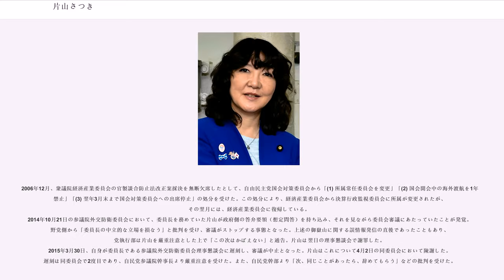片山さつき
片山 さつき（かたやま さつき、1959年5月9日 - ）は、日本の政治家、実業家、行政書士。自由民主党所属の参議院議員（2期）。

内閣府特命担当大臣（地方創生、規制改革、男女共同参画）、女性活躍担当大臣を歴任した。元：衆議院議員（1期）。元：大蔵省主計官。旧姓：朝長（ともなが）。株式会社 片山さつき政治経済研究所・元：代表取締役。

埼玉県浦和市（現：さいたま市浦和区）生まれ。現在は東京都港区在住。1972年に浦和市立高砂小学校（現：さいたま市立高砂小学校）→1978年に東京教育大学附属中学校・高等学校（現：筑波大附属中学・高等学校）→1982年に東京大学法学部を卒業し、同年4月に大蔵省入省。主税局に配属。入省同期に、福田淳一（前：財務事務次官）・迫田英典（国税庁長官）・佐川宣寿（前：国税庁長官）・遠藤俊英（金融庁長官）ら。

1984年、フランス国立行政学院（エナ）に留学。その後、広島国税局海田税務署長や主計局主査、横浜税関総務部長、関税局調査課関税企画官、主計局主計企画官等のポストを歴任。

2004年7月、女性初の主計局主計官に就任。主に防衛関連の予算を担当。

2005年7月、国際局開発機関課長に就任。

2005年8月、財務省を退官。

2005年9月、第44回衆議院議員総選挙に静岡7区から自由民主党公認で出馬。郵政民営化法案に反対したため自民党の公認が得られなかった無所属の城内実を748票の僅差で破り、初当選。

2005年11月、第3次小泉改造内閣で経済産業大臣政務官に就任。

2006年9月、自由民主党広報本部長代理兼広報局長に就任。

2007年7月、第21回参議院議員通常選挙の自民党惨敗を受けて、2007年10月に自由民主党広報局長を更迭。

2009年の第45回衆議院議員総選挙では自民党公認で静岡7区から出馬し、講演会などで土下座する行脚を続けたものの選挙区内有権者の支持を得られず、前回破った保守系無所属の城内実に倍以上の差をつけられ惨敗。民主党の斉木武志にも後塵を拝し、得票数3位の最下位で落選した（斉木は比例復活により初当選）。

2010年7月、第22回参議院議員通常選挙に自民党公認で比例区から出馬し、天台宗の支援も受け党内トップで当選。

2012年3月15日、国家公務員としての在職期間が17年以上あることから特認により無試験で行政書士登録を行い、東京都行政書士会へ入会、登録番号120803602。

2012年12月、第2次安倍内閣の総務大臣政務官（旧総務庁担当）に就任。

2014年、参議院外交防衛委員長に就任。

2016年7月、第24回参議院議員通常選挙に自民党公認で比例区から出馬し、党内3位で再選。

2018年10月2日、第4次安倍改造内閣で内閣府特命担当大臣（地方創生、規制改革、男女共同参画）及び女性活躍担当大臣に就任した。同内閣で唯一の女性閣僚である。2019年5月1日、新天皇即位に伴う「剣璽等承継の儀」に史上初めて女性として出席した。2019年9月11日、第4次安倍第二次改造内閣発足に伴い退任。

2004年、ミサイル防衛 (MD) システムの整備に数年で1兆円の追加予算が必要になり、聖域無き構造改革を掲げた小泉内閣の後押しを受けて防衛担当主計官として防衛費削減を推し進めた。佐々淳行は『産経新聞』の「正論」欄への寄稿で、ミサイル防衛システムにおける防衛庁要求の75％が削減されたとし、その結果PAC3の配備数が16基48発から4基12発に削減されたと述べている。片山は、当時4.8兆円だった防衛予算が4.7兆円台になっただけだと述べている。

慰安婦については、旧日本軍による強制連行はなかったとする立場をとり、2011年12月14日、旧日本軍の慰安婦だった女性を支援する韓国の市民団体がソウルの日本大使館前に慰安婦像を設置した際には、4日後に現地の検証のため訪韓。韓国当局に像の撤去を要求した。

さらに、2012年8月の李明博大統領による竹島上陸を機に日韓関係が悪化するなか、「（韓国は）竹島問題と従軍慰安婦問題、つまり反日を、国内をまとめるテコとして使っている」として、同年9月3日には「従軍慰安婦問題に係る国連特別報告書」に関する質問主意書を提出。また、日本の中高校の韓国修学旅行の実態を調査し、20...